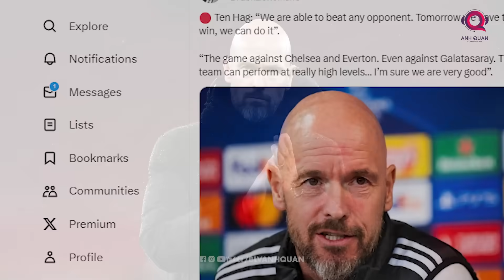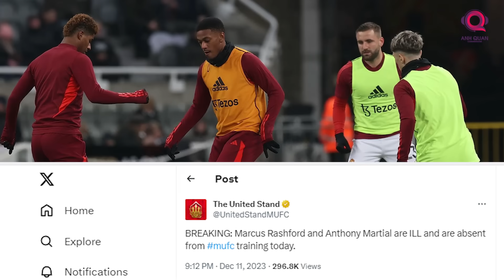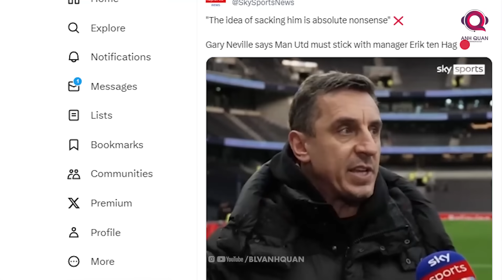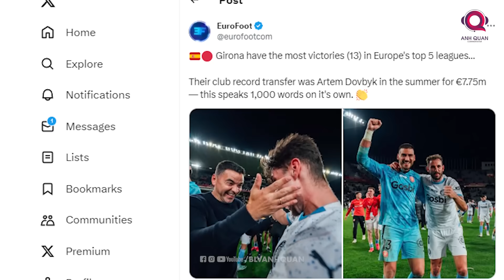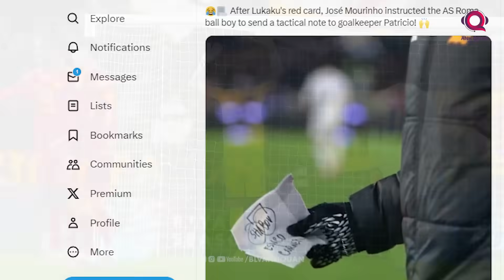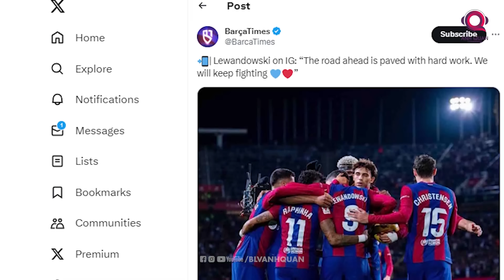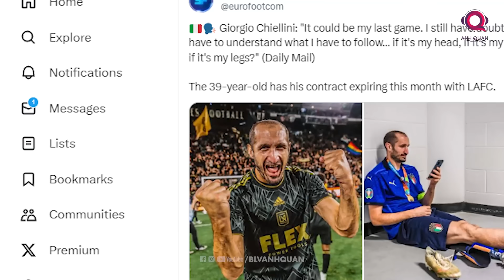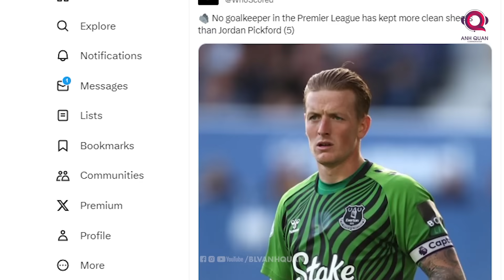TIN BÓNG ĐÁ 12/12: RONALDO GHI BÀN, TEN HAG TỰ TIN GẶP BAYERN, IBRAHIMOVIC TRỞ LẠI AC MILAN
Quá trình chuẩn bị của các đội bóng tên tuổi trước loạt trận ở Champion League sẽ là tâm điểm bản tin ngày 12 tháng 12. Bên cạnh đó, thông tin hấp dẫn về nhiều ngôi sao cũng sẽ trong clip ngày hôm nay. Cảm ơn các bạn đã đến với kênh BLV Anh quân news và chúng ta hãy bắt đầu ngay bây giờ